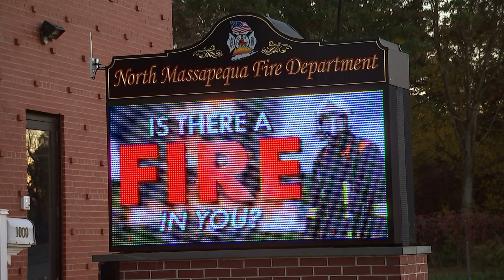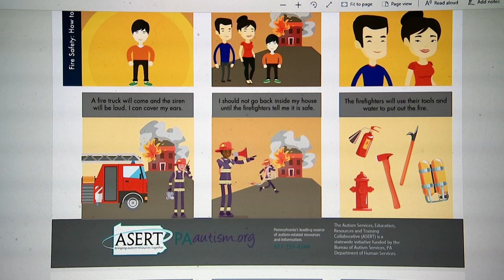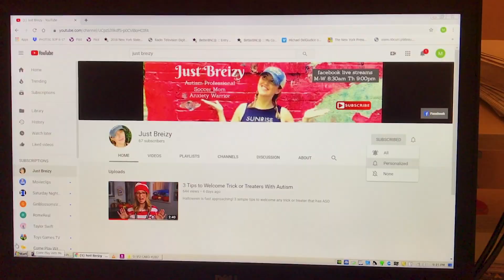3 Fire Safety Tips For Families Who Have Children With Autism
October is Fire Safety Month ..let's start the conversation! Practicing fire safety is important for all families.  Extra challenges in planning could arise for family members on the autism spectrum.  Here are a few tips to consider.